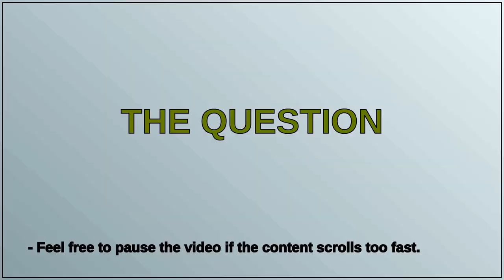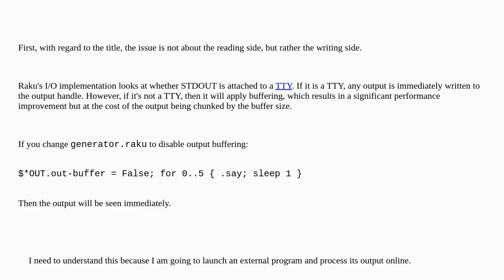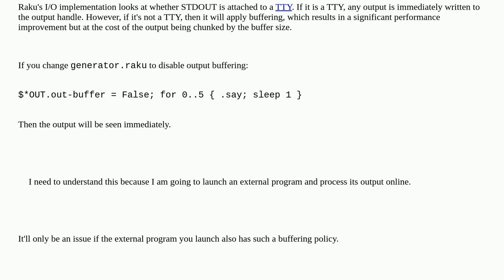Asynchronous reading of an stdout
A special thanks goes out to the community

  raku